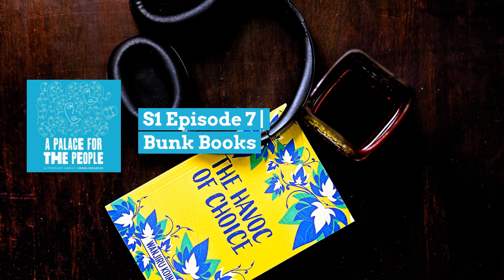Season 1 Episode 7 - Bunk Books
Do you like audio fiction and Kenyan literature? You'll love this episode as an all-star cast performs a snippet from Wanjiru Koinange's remarkable debut novel, "The Havoc of Choice." Also, get to hear about Book Bunk's aims in the world of publishing.